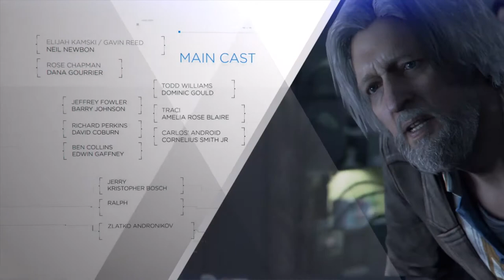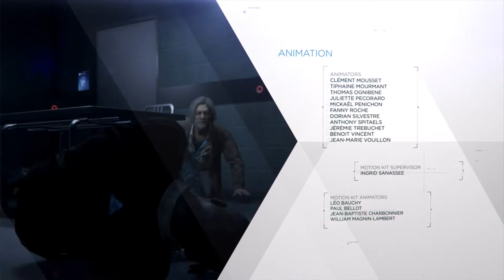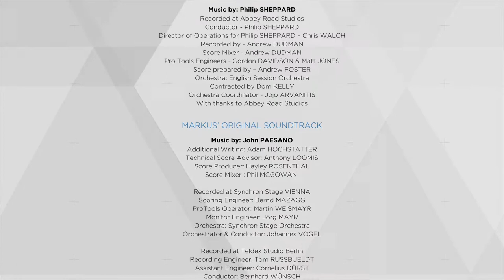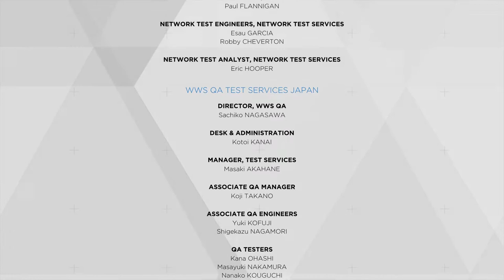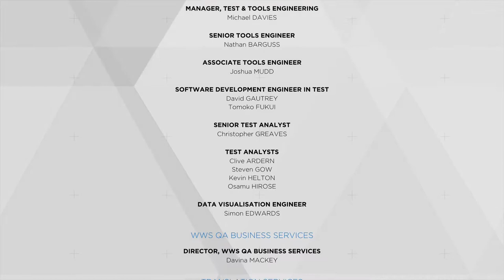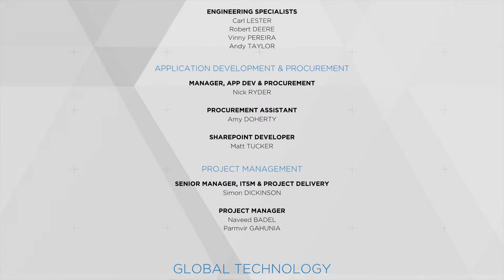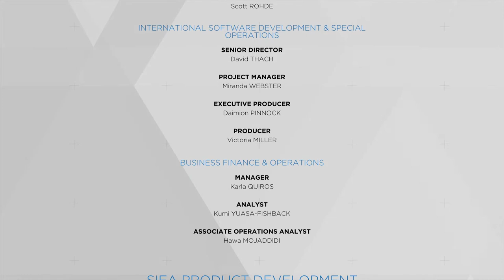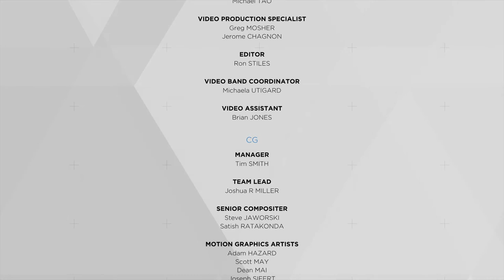COma Plays: Detroit: Become Human | Part 25: Become human